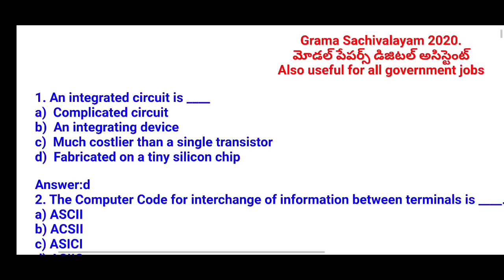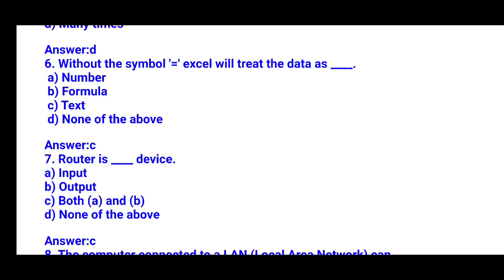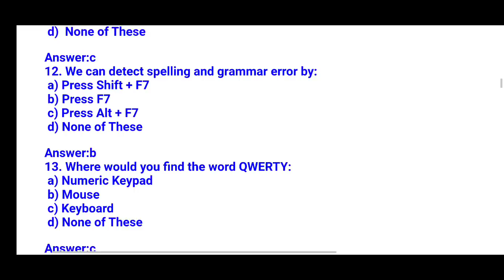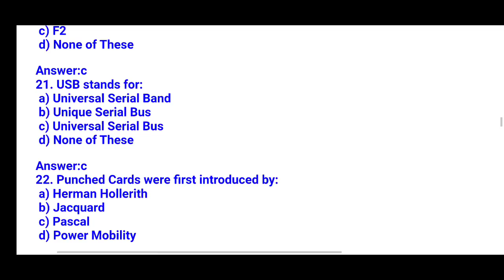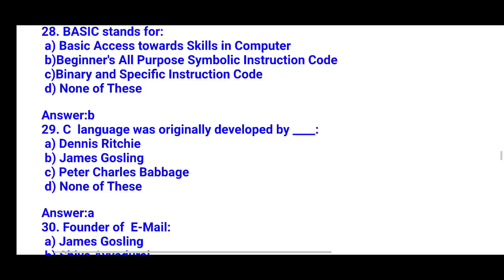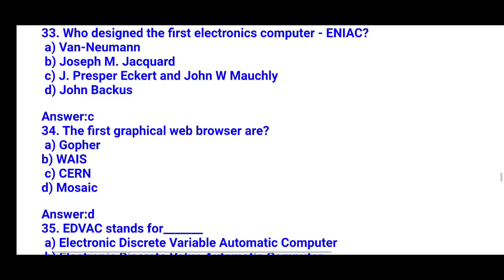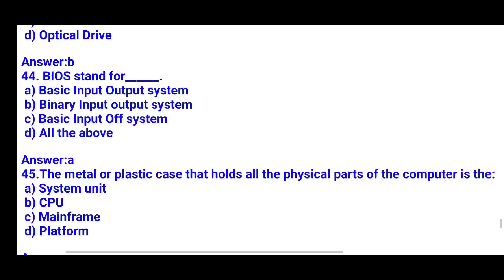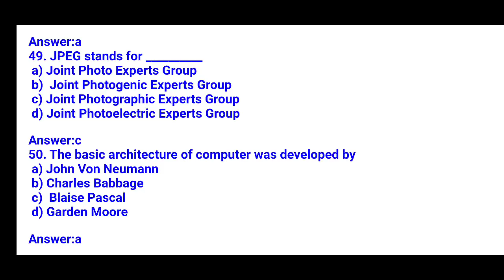Digital Assistant Model Papers | Sachivalayam Model Papers | Digital Assistant Important Questions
digital Assistant Model Paper 1 with 50 multiple choice questions has been explained in this video class .